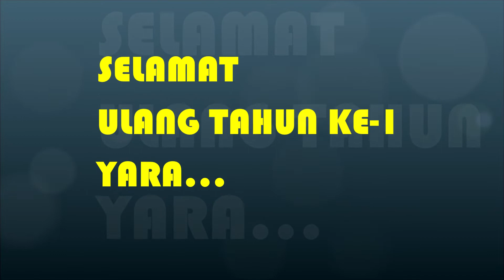Foto Ulang Tahun Ke-1 Yara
Foto-foto Nayyara Mysha Banafasha Marrk pada ulang tahunnya yang pertama...